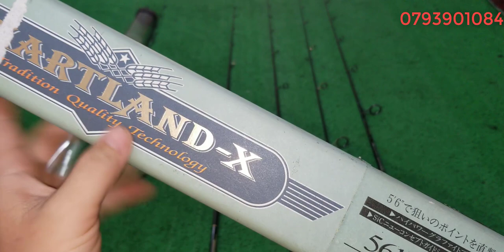Tập 221 : Cần câu carbon Nhật Bản (27/2/2022)